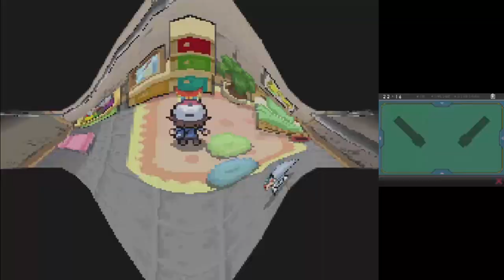Pokemon White version Walkthrough Longplay episode 24 ( Last episode)